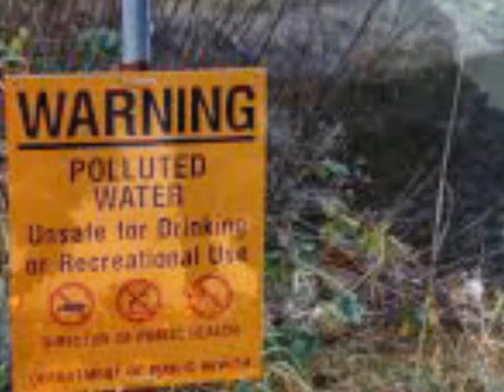YOUR FRESH GARBAGE by Edward Caracci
As the song said, the world a place for your fresh garbage.